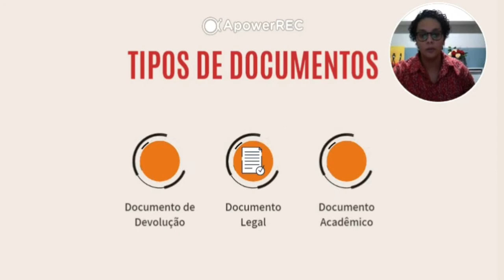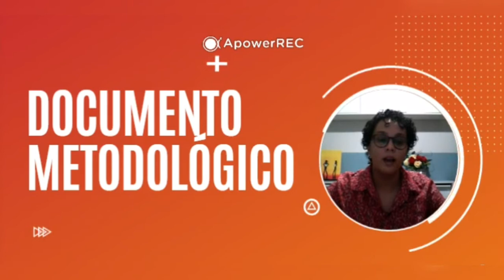Tipos de Documentos